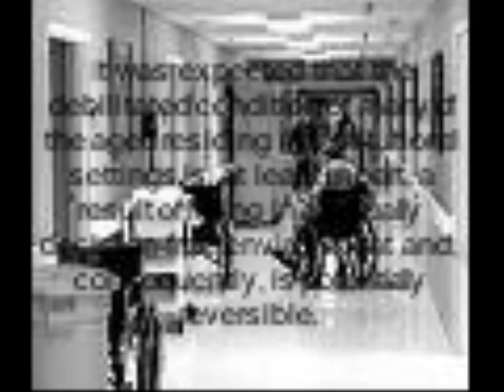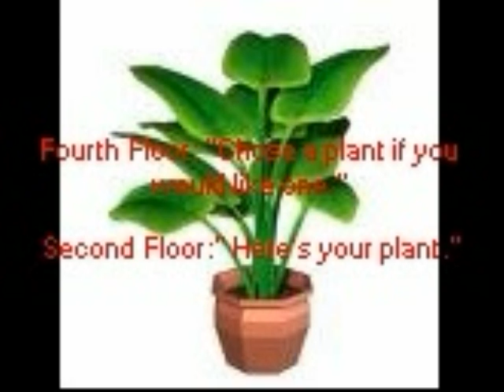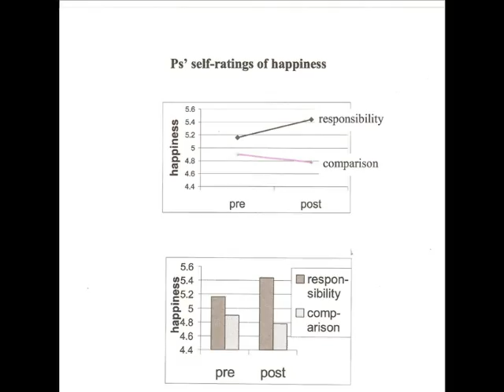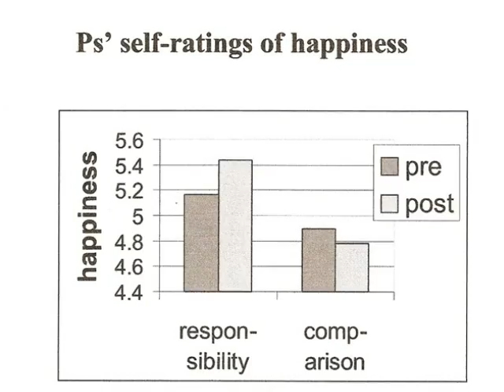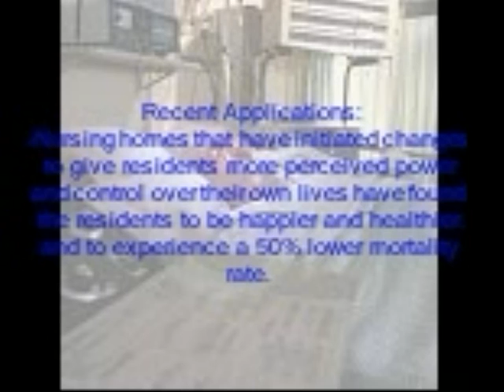Psychology of Control: A Video Study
A video study of Ellen Langer and Judith Rodin's Experiment, "The effects of choice and enhanced personal responsibility for the aged: A field experiment in an institutional setting."

I apologize for the illegibility...I blame photostory.

Created by Zac Festner